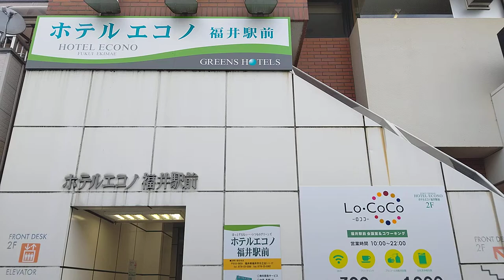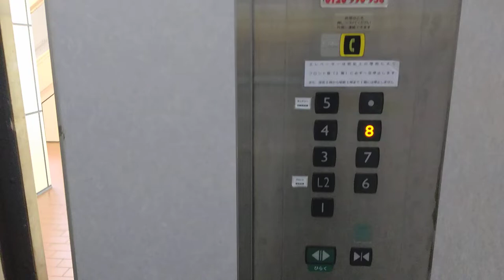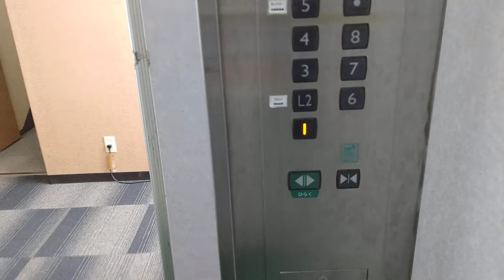[ホテルエコノ福井]三菱製フロント階強制停止エレベーター 1F↔8F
ちょっと狭い三菱製エレベーター。
上りの時、私は⑧と閉まるボタンだけ押してるが、強制的に2階に停車。外に誰も居ないので、これはホテルのセキュリティ上の仕様と言える。

下りの時、乗車してきたオッサンが②を押してるが、仕様上押す必要性は無い。

ちなみに、かの有名な福田和子の潜伏先ホテルとして有名だったりする。